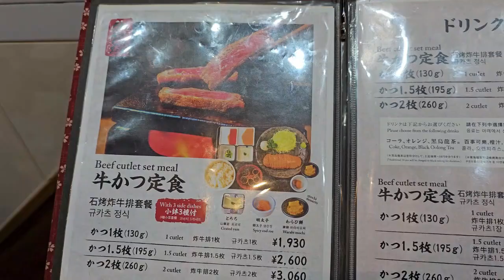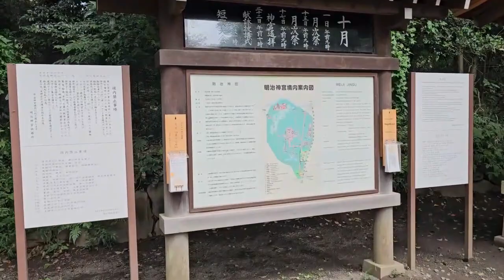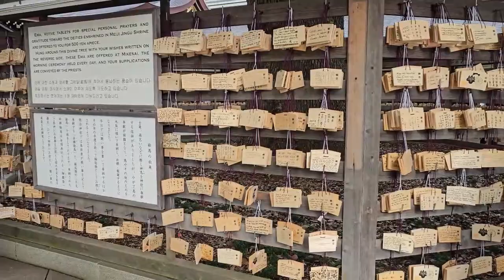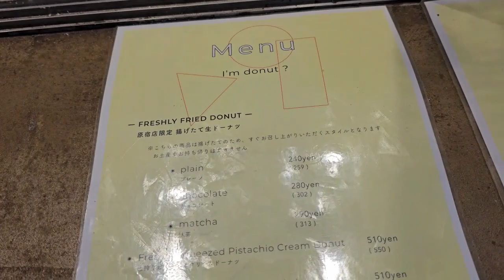TOKYO: Going back to Tokyo!!! How did we get from Nagoya to Tokyo?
Heyzup, guys! This is Patrick Cura, your prof next door! In this vlog, we will return to Tokyo. This is our 2nd time this year here, but we will be exploring new places that we did not visit last March 2023.